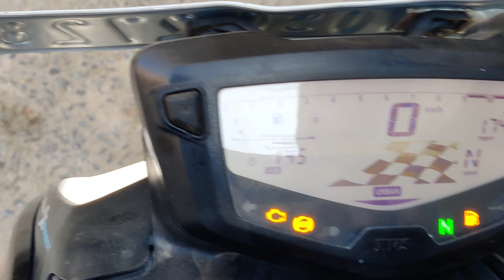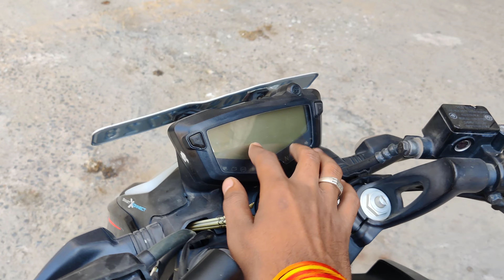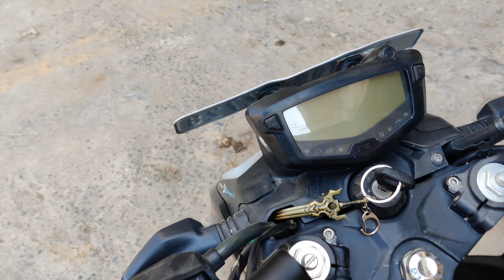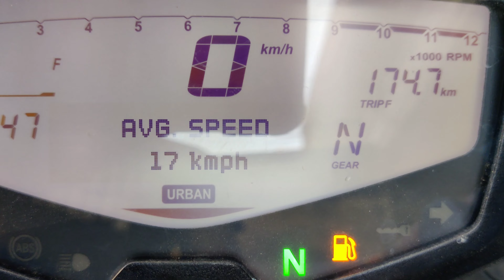5 GOOD AND BAD THINGS ABOUT RTR 200 |LUCKY RATHORE VLOGS